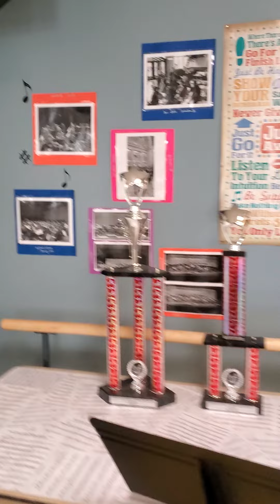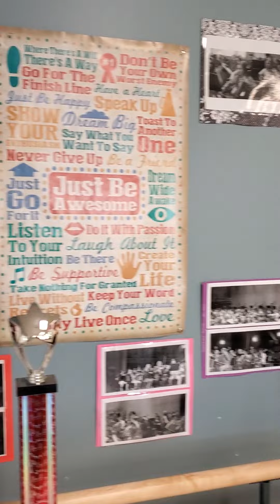May 19, 2020